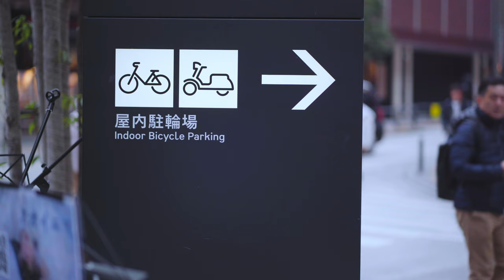【歌うま】透明感のある歌声に続々と通る人が足を止めた!! 明日への手紙 / 手嶌葵 （Covered By アオイエマ。）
2021年10月1日から『MOTCHA NO HEYA』リニューアルオープンします。
路上LIVEとはまた別のコンテンツを高音質高画質でお送り致します。

■mulavi -全ての物語に言葉と映像と音楽を-
Studio mulavi/Recording/Streaming Live/映像音楽制作